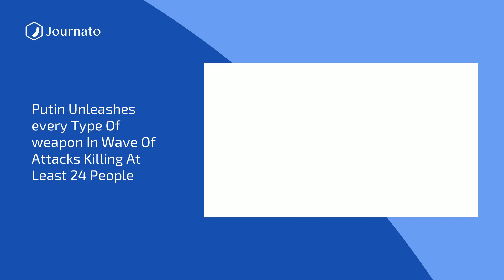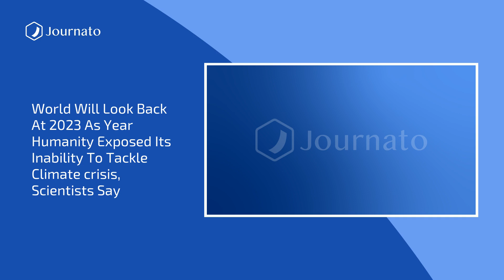Journato | Evening News Top Headlines | Dec 29, 2023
Sources :
Putin unleashes ''every type of weapon'' in wave of attacks killing at least 24 people
Mont Blanc avalanche kills British woman and son in French Alps
Rwanda-style asylum plan was ‘nuclear option’ for Blair in 2003, records reveal
Nepal plane crash that killed 72 was caused by pilots accidentally cutting power, investigation finds
Two British holidaymakers stabbed in tourist resort in Morocco
World will look back at 2023 as year humanity exposed its inability to tackle climate crisis, scientists say
Wisconsin university chancellor fired for filming porn videos with his wife
Pro-Putin politician found dead after mystery ''fall from a window''
‘Going to hospital meant risking our lives’: the terror of giving birth in Gaza
The week in wildlife – in pictures: airborne deer, cuddling macaques and Gaza gazelles